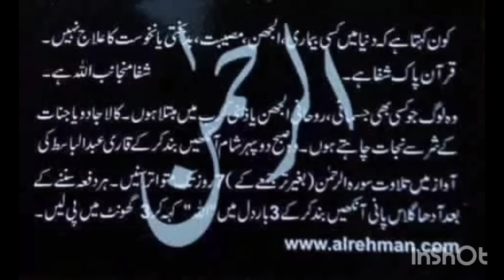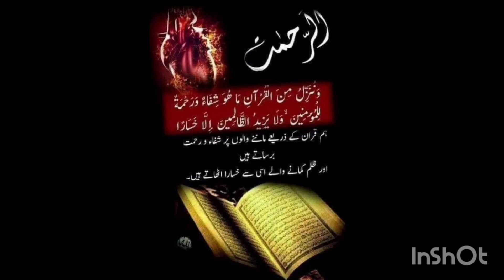URS I موج دریا I Mouj Darya URS 2024